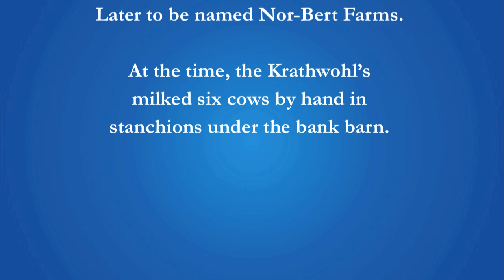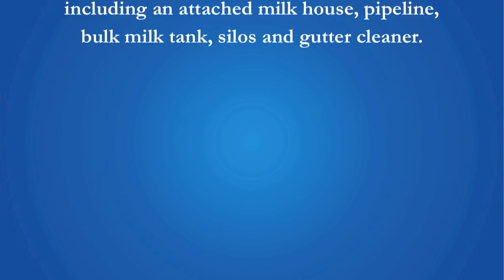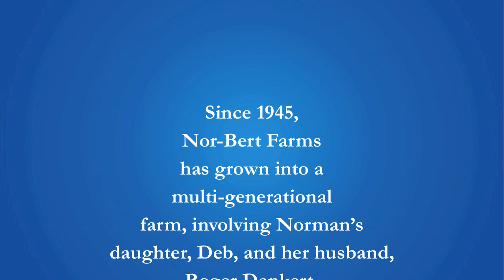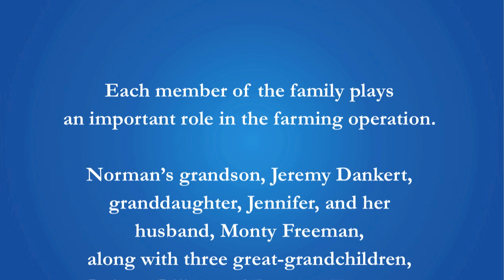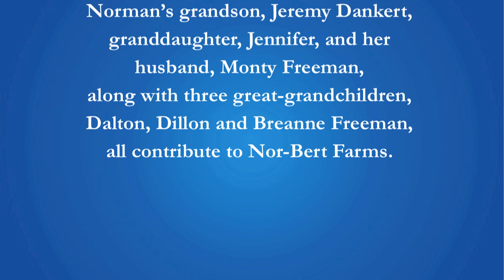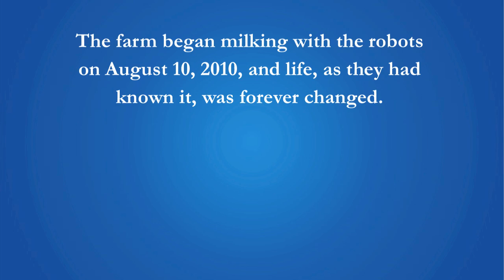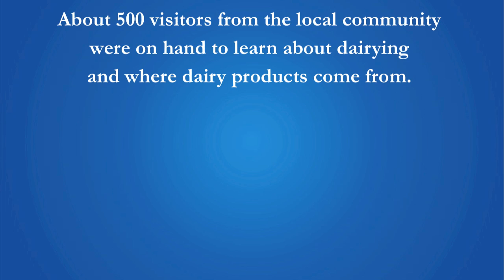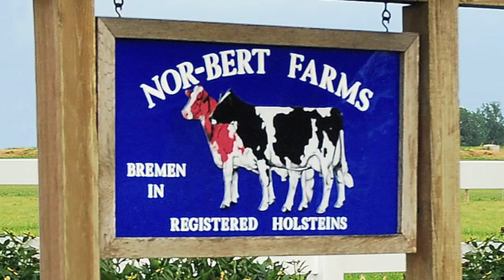Meet Nor-Bert Farms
Meet Nor-Bert Farms, as they tell their robotic milking story. Norman Krathwohl never imagined when he purchased Nor-Bert Farms in 1945 that 65 years later, three robots would be milking the herd. Nor-Bert Farm, LLC is owned and operated by Norman, his daughter and son-in law, Roger and Deb Dankert, his grandson, Jeremy Dankert, granddaughter Jennifer, and her family including her husband, Monty and their three children Dalton, Dillon and Breanne. Currently, Nor-Bert Farms milks 140 cows on their Bremen, Indiana, farm.  After a trip to the Netherlands, Roger was convinced that robotic milking could be a good fit for their operation. The family visited other dairies that had robotics incorporated into their operation and researched their options for automated milking. In 2010, the farm broke ground to retro fit the robots into the existing farm set-up. Robotic milking has been a great improvement to Nor-Bert Farms allowing for flexibility in work schedules and allows the farm to continue to grow as the family grows. The family agrees that robotic milking definitely works.